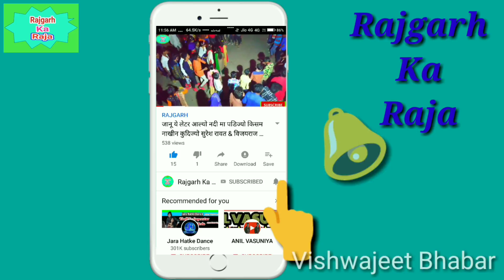अर्जुन आर मेडा गावे रे मारी डार्लिंग 2019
Arjun R meda new Timali dance 2019
Bhamro Song

                                           Post Editing

                            Vishwajeet Bhabar

                     @Rajgarh Ka Raja@

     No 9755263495